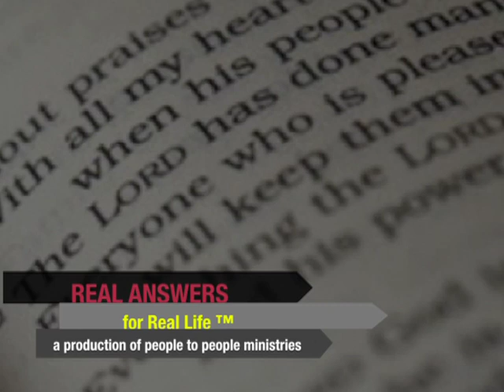The Rescue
Join us as Bob Christopher continues with the study of Romans. Often, New Covenant ministers are accused of saying that the Law is sin. The Law is not sin, rather, it reveals to us our sin nature. The Law is good, as it reveals our sin to us. Sin is sinister, seizes opportunities to deceive us, produce evil desires, and lastly, brings forth death. Because of the Law of sin, our bodies are constantly fighting the the evil it comes in contact with. The Law, as good as it is cannot deliver us from sin. Who then shall rescue us? Jesus Christ Himself. Will you be rescued from the law of sin and death in your body?